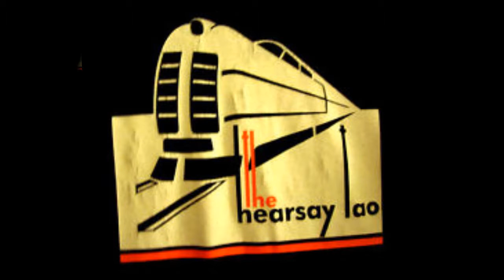Falling Up - The Hearsay TAO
Falling Up by Toledo, Ohio local band The Hearsay TAO

LYRICS:
Rain go on and rain (repeat)

On the crops that drink the ashes through a silver lining straw
Growing further but the stalk is slain
I'm a god but I'm treated like a bastard
The cast collapses and still I suffocate

I am (wearing thin) I am (sinking in) I am (drawing cold)

As we cut apart the pieces and we filter out the frame
Pumping life into this skeleton
Fighting off the way evangelists fight a cancer
An answer seems to find the light of day

There is a heart in this sea of disaster
And the boat's still at bay
Held together by the strongest of plaster
To carry my dreams away

Gone away
Sail away